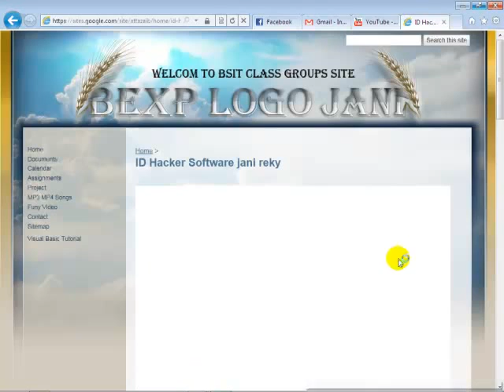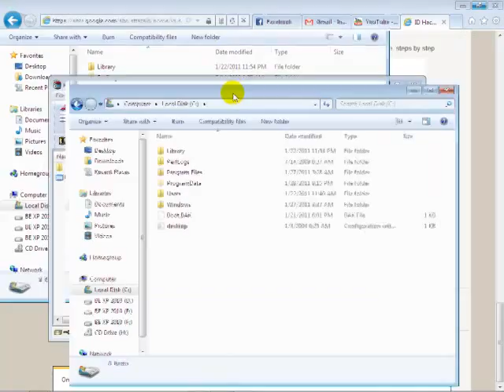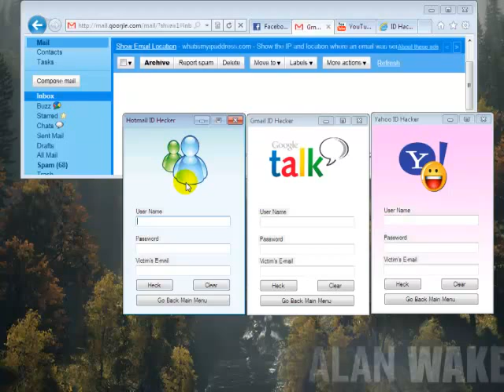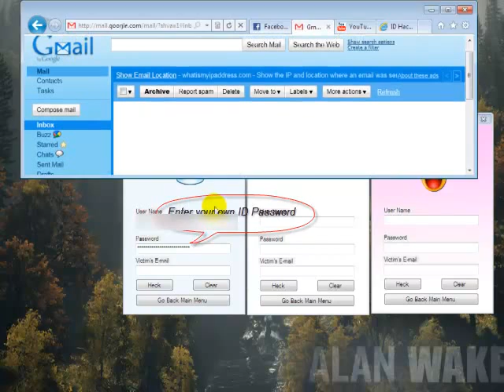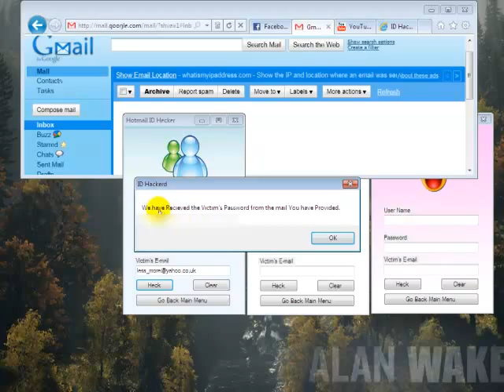Free Password Hacker Software by Atta zaib reky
Yahoo. hotmail.gmail. and what ever you want to hack the id password.. 2011

1.First login with your id and with password.
2. then enter the that id .you hack the password . your done all step then check your own mail you will received new mail with this {ME}.